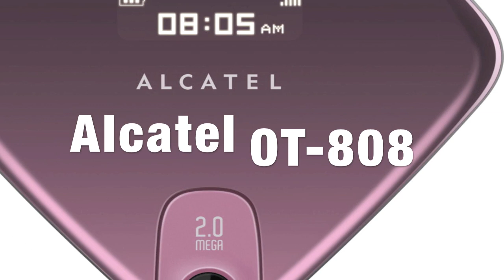Alcatel OT-808 Ladyphone hands-on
A basic Glossy Pink Ladyphone with a typical shape. Not for every user but young ladies will probably like it very much.